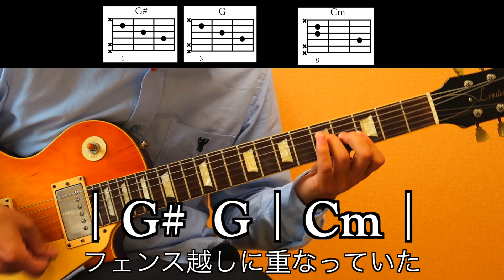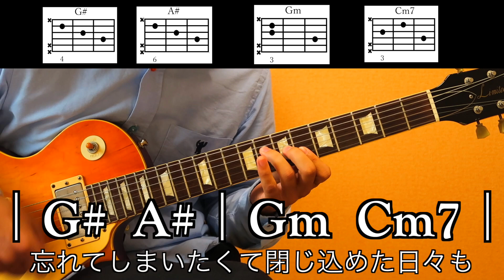【ギターカッティング】YOASOBI - 夜に駆ける【ギターコード・歌詞付き】guitar cover カラオケ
コードダイアグラム付きです♪

guitar : Navigator  レスポール